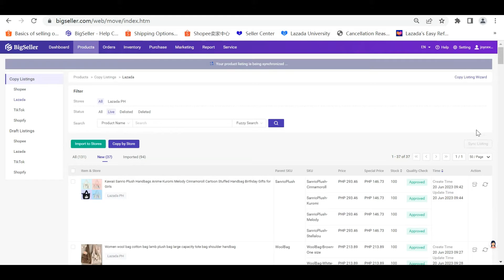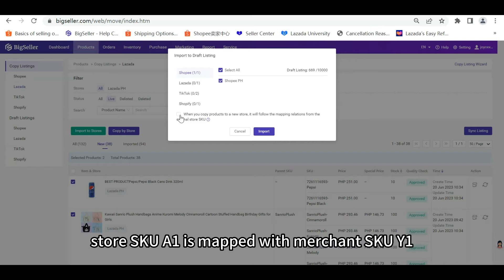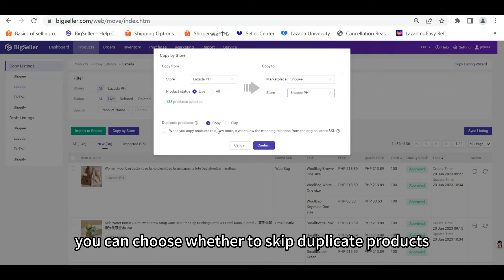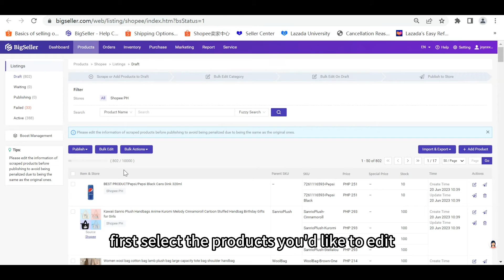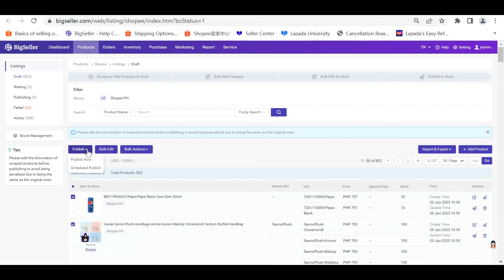A Useful Copy Products Tutorial: From Lazada Store To Shopee Store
Two ways to copy listings from your Lazada store to Shopee store in BigSeller, to help you create and publish products in your Shopee store more effectively~ Learn the two easy ways in a step by step instruction.

BigSeller is a free multi-channel selling software aiming at helping sellers to streamline sales across multiple marketplaces.